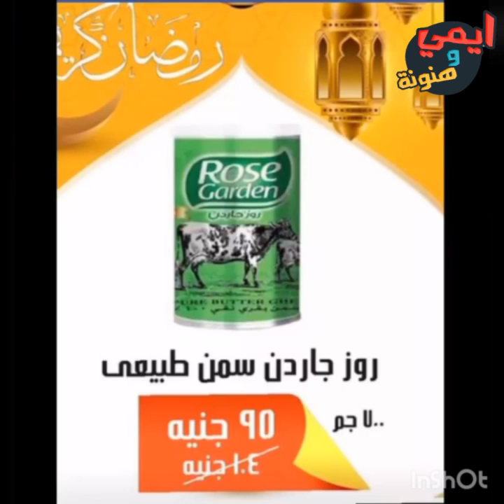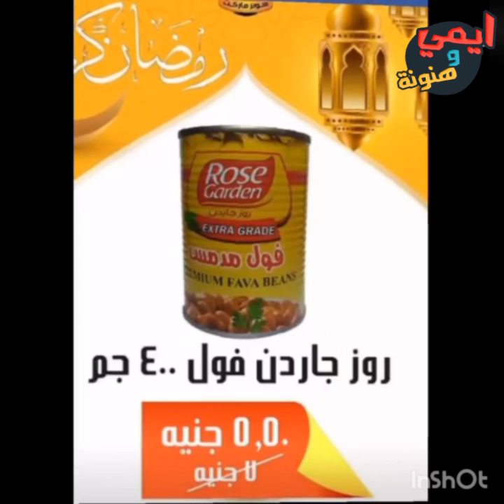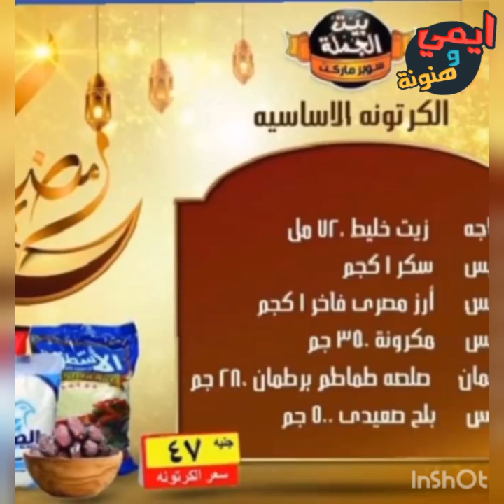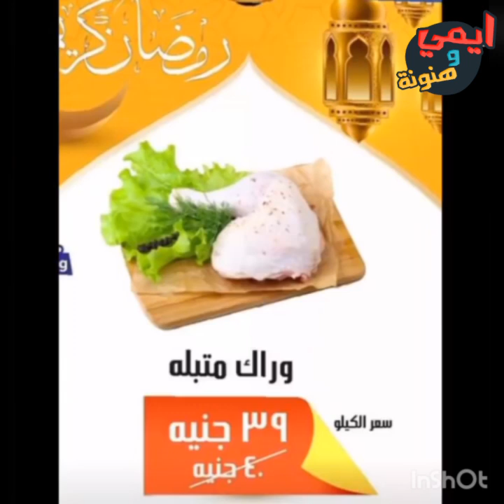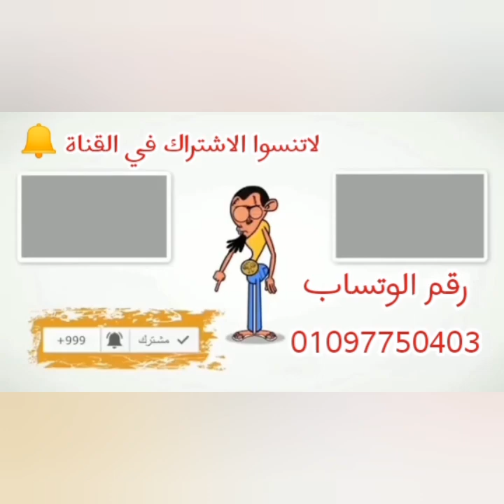عروض فتح الله - جملة ماركت وكرتونة رمضان ٢٠٢٠ من بيت الجملة في مصر 🇪🇬 FATHALLA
شنطة رمضان وعروض الشهر الكريم من فتح الله جملة ماركت
كرتونة رمضان 2020
مكونات كرتونة رمضان
لاتنسوا الايك 👍 والشير والاشتراك بالقناة 🔔 علشان يوصلكم كل جديد وحصري